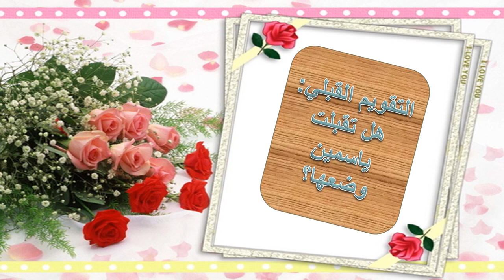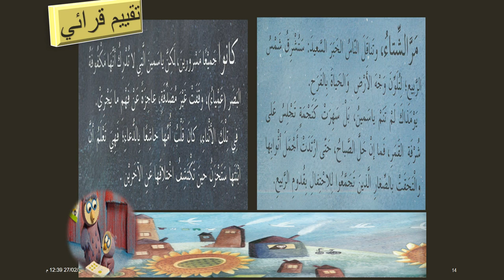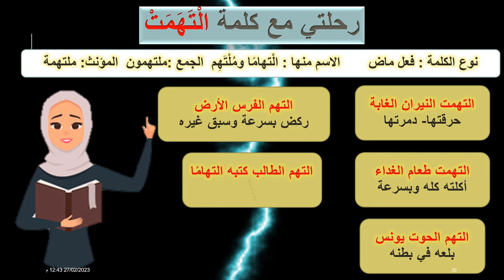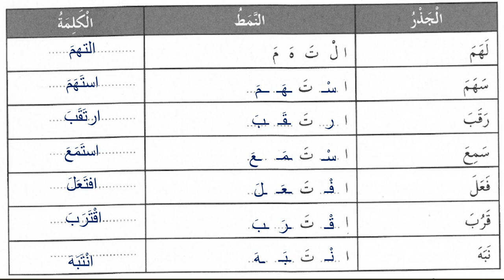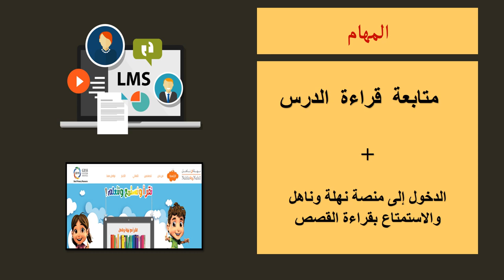قصة ياسمين وزهرة دوار الشمس للصف الرابع